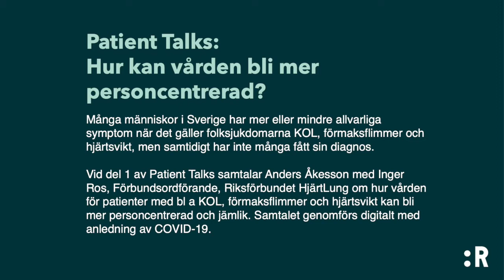Rud Pedersen Public Affairs webinar, Patient Talks: Samtal med Inger Ros, Riksförbundet HjärtLung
Många människor i Sverige har mer eller mindre allvarliga symptom när det gäller folksjukdomarna KOL, förmaksflimmer och hjärtsvikt, men samtidigt har inte många fått sin diagnos. Hur kan vi säkerställa rätt diagnos vid ett tidigare stadium och därefter snabbt påbörja en personcentrerad vård med goda behandlingsresultat? Hur påverkar coronapandemin förutsättningarna för att skapa en bättre vård? Vid del 1 av Patient Talks samtalar Anders Åkesson med Inger Ros om hur vården för patienter med bl a KOL, förmaksflimmer och hjärtsvikt kan bli mer personcentrerad och jämlik.